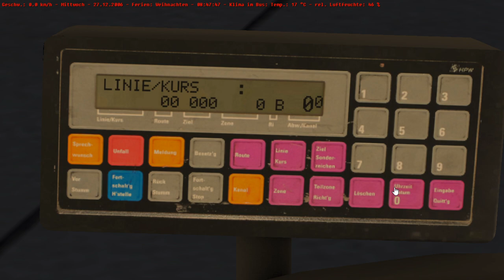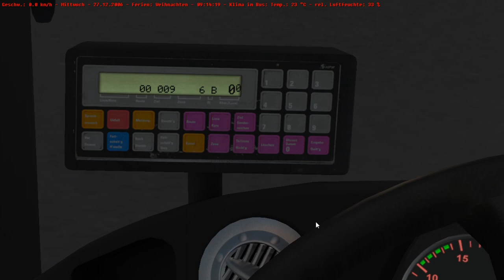Let's Play OMSI 2 Linie 23A mit einem MAN Lion's City EEV 2 Türer🚍🚍